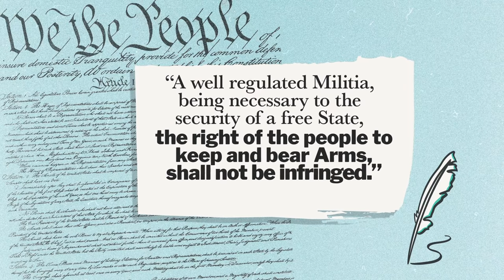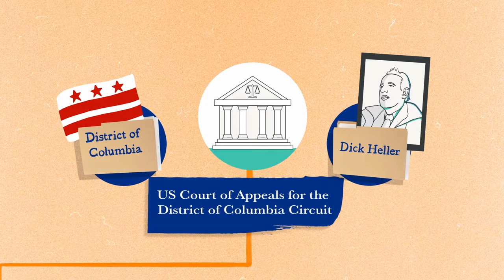District of Columbia v. Heller | BRI's Homework Help Series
Does the 2nd Amendment protect an individual or a collective right to bear arms? Find out the answer to this question in the latest episode of BRI's Homework Help Series on the case of District of Columbia v. Heller. 2008 Supreme Court case